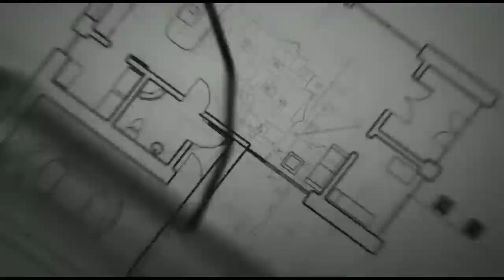Rat resque into the roundwell. കിണറിൽ എലി വീണു ചത്താൽ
വീട്ടിലെ കിണറുകളിൽ എലി വീണു ചത്താൽ എന്താല്ലാം ചെയ്യാം
എന്നതിന്റെ കുറച്ചു കാര്യങ്ങളും കയ്ച്ചകളും
all round construction